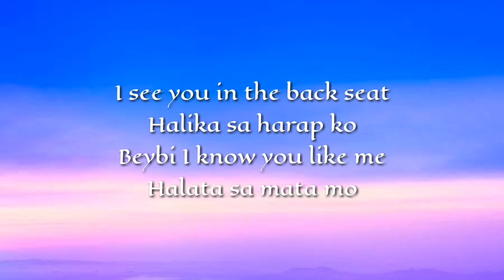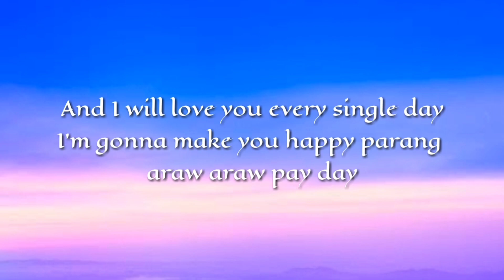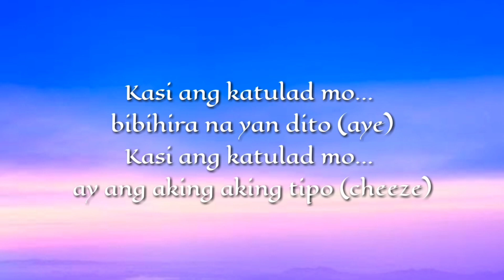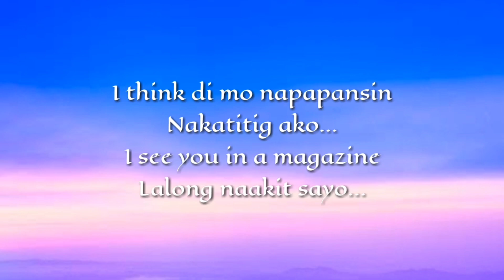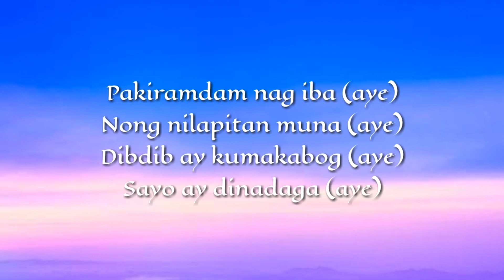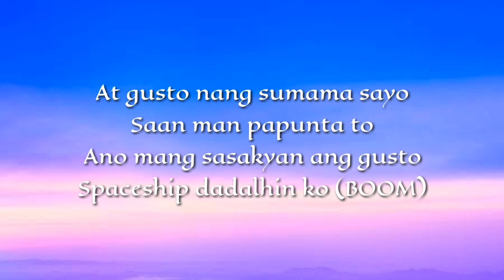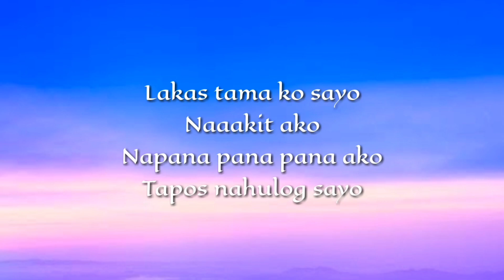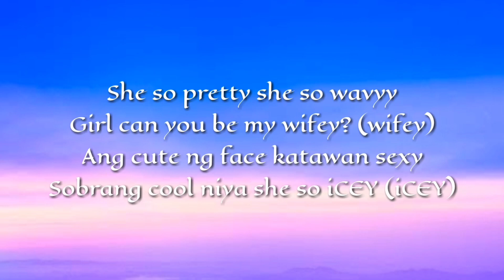icey - Nik makino (karaoke) original version